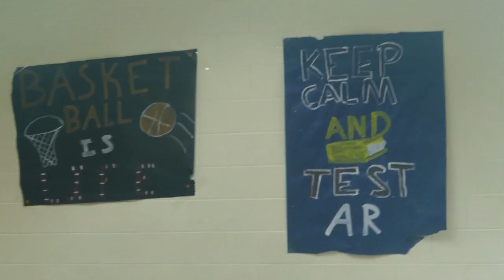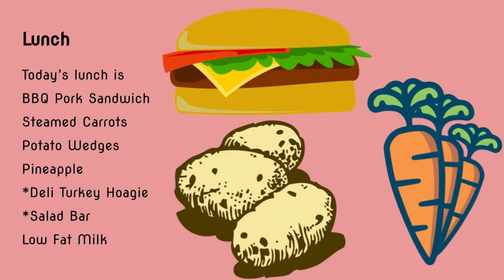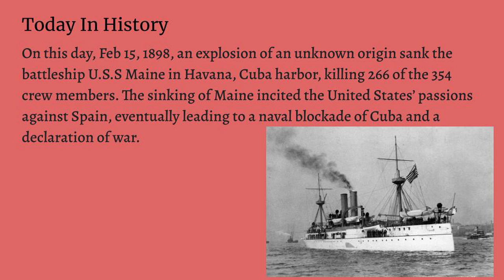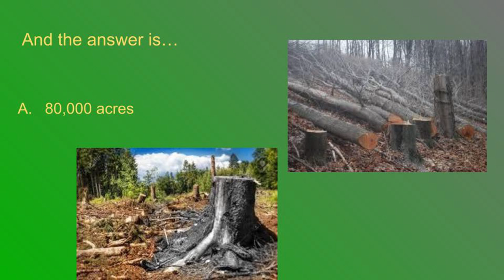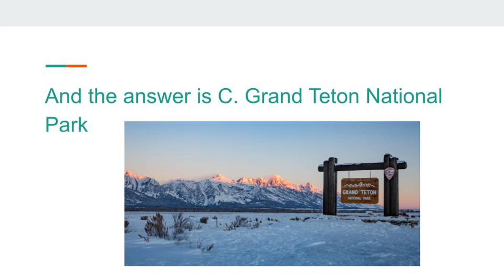2 15 22